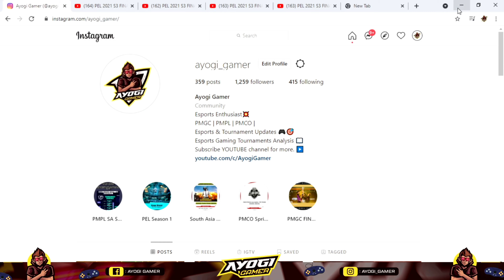How Nova PARABOY Main Reason & Leads Team Nova to PEL Champions🔥| Nova Esports Winners PEL Season 3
In this Video we are going to talk about Nova Esports Winners Champions of Pel Season 3 2021.

Nova Esports crowned champions of PEL 2021 season 3. The Chosen secured second place, followed by RNG.
LGD ChengC was the MVP.
Finals Prize pool:

1 Nova : CYN 2,000,000
2 The Chosen: CYN 5,00,000
3 RNG : CYN 4,00,000

MVP: ChengC: CYN 2,00,000

Topics Covered on this video

1. Pel Season 3 Winners Nova Esports,
2. Nova esports Champions Pel s3,
3. Nova Paraboy Performance in Pel,